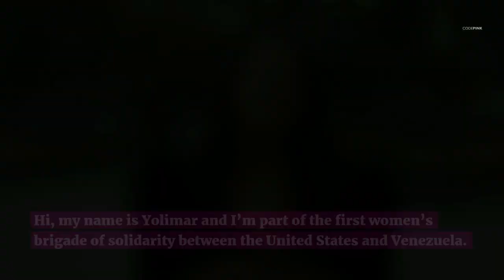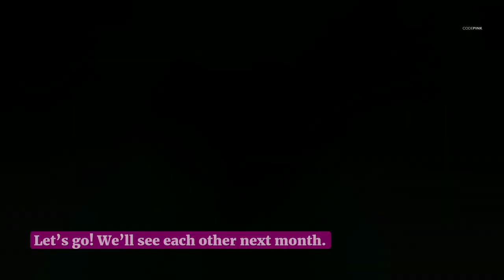Venezuelan Feminist Tour